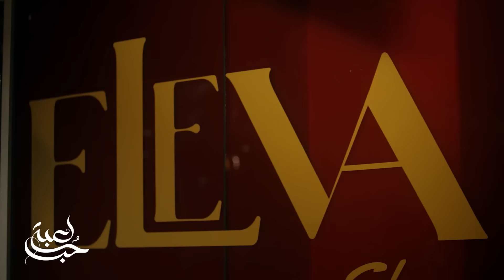سيرين اعترفت بحقيقة شراكتها لرامي ومايا قررت قلب الطاولة على الجميع وفضح سما أمام مالك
يعرض الآن مجاناً على شاهد بعد عرضه على الشاشة
مسلسل
يأتيكم من الأحد إلى الخميس ٨ مساءً بتوقيت السعودية
يمكنكم متابعة الحلقة مباشرة من خلال هذا الرابط